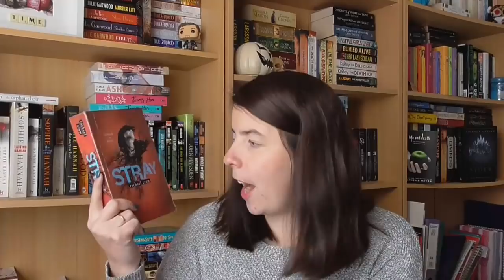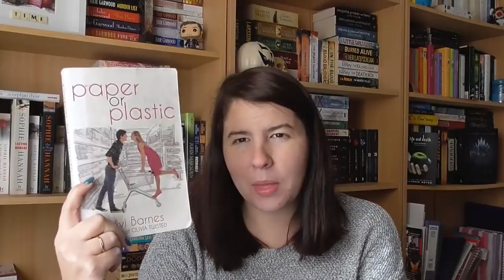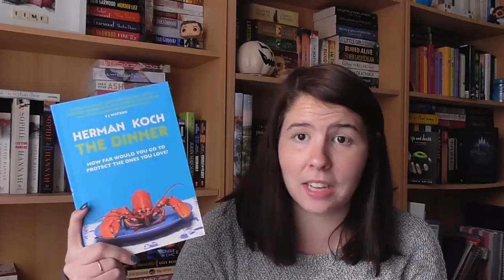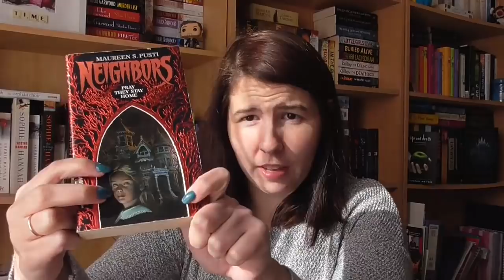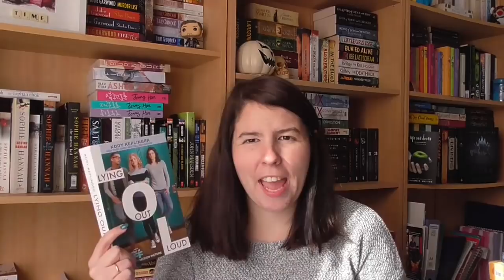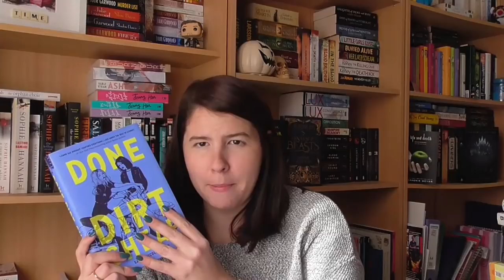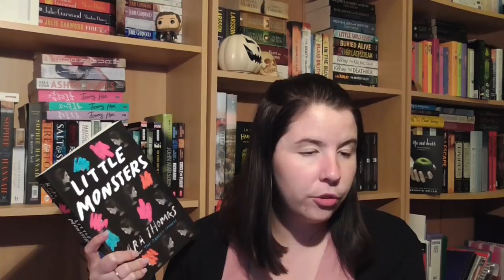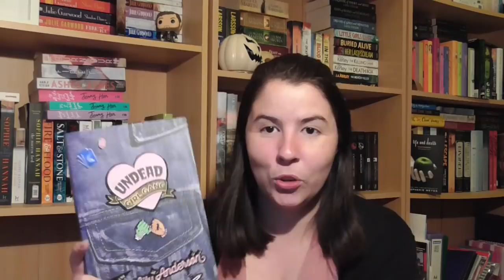June & Birthday Book Haul | 2018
Well... this is too many books...

Thanks so much again, Amy!

Buffy the Vampire Slayer 20 Years of Slaying: The Watcher’s Guide | Christopher Golden
The Girl Who Takes an Eye for an Eye | David Lagercrantz
Am I Normal Yet? | Holly Bourne